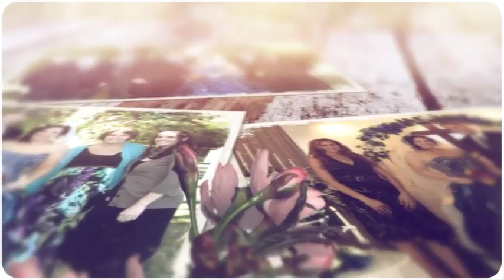Sharon Edge & Kenneth McNeil Jr Wedding At Chapel Of The Field 04-20-2013